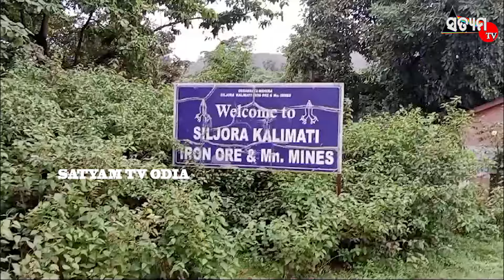*ସ୍ଥାନୀୟ ଲୋକଙ୍କ ଦ୍ଵାରା କାଶବି ଖଣି କମ୍ପାନୀଙ୍କ ବିରୋଧରେ ଆନ୍ଦୋଳନ*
ଯୋଡ଼ା: କାଶବି କମ୍ପାନୀଙ୍କ ବିରୋଧରେ ସ୍ଥାନୀୟ ଲୋକମାନେ ଆନ୍ଦୋଳନରେ ଓଲ୍ହାଇଛନ୍ତି। ସେମାନଙ୍କ ଦାବି ହେଉଛି ଯେ, କମ୍ପାନୀ ନିଜର ଖଣି ତଥା କାମରେ ରାଜ୍ୟର ନିୟମ ଓ ପରିସ୍ଥିତି ଭଙ୍ଗ କରି ଲୋକମାନଙ୍କ ସୁବିଧା ଓ ସୁରକ୍ଷାକୁ ଅବହେଳା କରୁଛି। ସ୍ଥାନୀୟ ଆନ୍ଦୋଳନକାରୀମାନେ କହିଛନ୍ତି ଯେ,କମ୍ପାନୀ ଆସିବା ଦିନରୁ ଲୋକଙ୍କୁ ରୋଜଗାର,ସ୍ୱାସ୍ଥ୍ୟ ସେବା, ଏବଂ ଅନ୍ୟାନ୍ୟ ପାରିପାର୍ଶ୍ବିକ ଉର୍ଣ୍ଣତି କରିବାରେ ସମ୍ପୂର୍ଣ୍ଣ  ବିଫଳ ହୋଇଛି।ଏନେଇ ପୂର୍ବରୁ କମ୍ପାନୀ କୁ ବହୁବାର ଲିଖିତ ଅଭିଯୋଗ  କରିଥିଲେ ଏବଂ ଯଦି ସମସ୍ୟା ର ସମାଧାନ ନ ହେଲେ ଶାନ୍ତିପୂର୍ଣ୍ଣ ଭାବେ ଧାରଣା ରେ ବସିବେ ବୋଲି କମ୍ପାନୀ କୁ ଚେତାବନୀ  ଦେଇଥିଲେ। ହେଲେ  କମ୍ପାନୀ ସ୍ଥାନୀୟ ବାସିନ୍ଦା ଙ୍କ  ସ୍ୱର କୁ କର୍ଣ୍ଣପାତ କରୁନହାନ୍ତି।।କମ୍ପାନୀ ର ଏପରି ଦୋବଙ୍ଗ ଗିରି ଯୋଗୁଁ   ପରିବେଶକୁ କ୍ଷତି ହେଉଛି ଓ ଲୋକଙ୍କ  ଜୀବନରେ ଅସୁବିଧା ଓ ଅସୁରକ୍ଷା ବଢ଼ିଯାଇଛି।

 ତେବେ ଲୋକଙ୍କ ପ୍ରଧାନ ଦାବିଗୁଡ଼ିକ ହେଲା
1. ପରିବେଶ ସୁରକ୍ଷାରେ କାମ କରିବା।
2. ସ୍ଥାନୀୟ ଲୋକମାନଙ୍କ ପାଇଁ ସ୍ଥାୟୀ ରୋଜଗାର ସୁବିଧା।
3. ଲୌହପରିବହନ କ୍ଷେତ୍ରରେ ପ୍ରାଧାନ୍ୟ ଦେବା।
3. ଆର୍ଥିକ ସହାୟତା ଓ ସମର୍ଥନ ଦେବା।
4. ସ୍ଥାନୀୟ ସମ୍ପତ୍ତି ଓ ସାମାଜିକ ସୁବିଧା ସୁରକ୍ଷା।5.  ଖଣି  ପରିସରରେ  ନିୟମ ଅନୁସରେ କାର୍ଯ୍ୟ କରାଯିବା।

ସ୍ଥାନୀୟ ଲୋକମାନେ ଏହାକୁ ନେଇ ଆନ୍ଦୋଳନର ତିବ୍ରତା ବଢ଼ାଇବାର ପ୍ରସ୍ତୁତି ନେଇଛନ୍ତି ଯଦି କମ୍ପାନୀ ସେମାନଙ୍କ ଦାବି ପୂରଣ କରିବାକୁ ବ୍ୟର୍ଥ ହୁଏ ତେବେ ଆନ୍ଦୋଳନ ଜାରି ରହିବ ବୋଲି ସ୍ଥାନୀୟ ସରପଞ୍ଚ କହିଛନ୍ତି। ଅପରପକ୍ଷେ କମ୍ପାନୀ ଏ ବିଷୟରେ ପଚାରିବାରୁ କେବଳ ୨ ଜଣ କୁ ସ୍ଥାୟୀ ନିଯୁକ୍ତି ଦେଇଛନ୍ତି ବୋଲି ପ୍ରକାଶ କରିଛନ୍ତି।ତେବେ କମ୍ପାନୀ ଲୋକଙ୍କୁ ଅଣଦେଖା କରି ଧାରଣା ସ୍ଥଳରେ ଗତ ୨୫/୦୭/୨୪ ରେ ଜେ. ସି.ବି ମାଧ୍ୟମରେ ଟେଣ୍ଟ କୁ ପ୍ରଶାସନ ର ମଧୁଚନ୍ଦ୍ରିକା ରେ ଭାଙ୍ଗିଦେବା ଘୋଟଣା କୁ ସାରା ଅଞ୍ଚଳରେ ନିନ୍ଦା କରିବା ସହ ଏପରି ହିନ ଷୋଡ଼ଯନ୍ତ୍ର ରୋଚଉଥିବା କମ୍ପାନୀ ଵିରୋଧ ରେ କାର୍ଯ୍ୟନୁଷ୍ଠାନ ନେବା ଆବଶ୍ୟକ ବୋଲି ବିଭିନ୍ନ ମହଲରେ ଦାବି ହେଉଛି।satyamtv